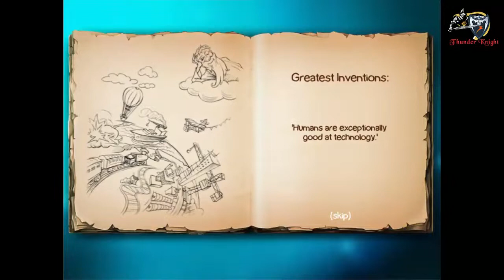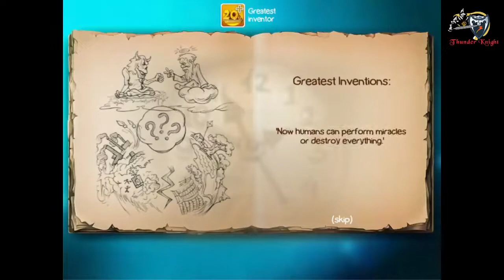Doodle God Blitz - Quest - Greatest Inventions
Doodle God Blitz is a puzzle video game developed by JoyBits Limited. In Doodle God Blitz you need to complete some Quest. Solution of the quest "Greatest Inventions".

Platform - PC/Android/iOS/PS4/PS3/iOS/WindowsPhone
Age Restriction - 14+